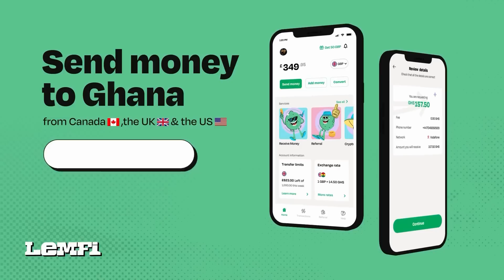H0T🔥 Yvonne Nelson Is Not Wise, I Support Sarkodie - Actress Louisa Adinkra Fires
Yvonne Nelson Is Shallow Minded, I Support Sarkodie - Actress Louisa Adinkra Fires